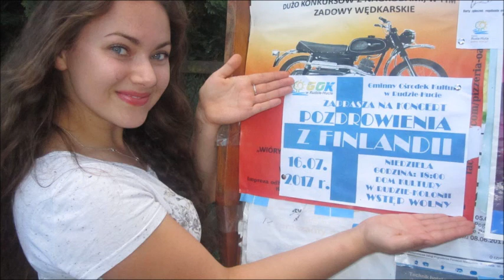Kolme ruusua, Jan Dobrowolski yhtyeineen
Harmonikkataituri Jan Dobrowolskin kiva valssisävelmä